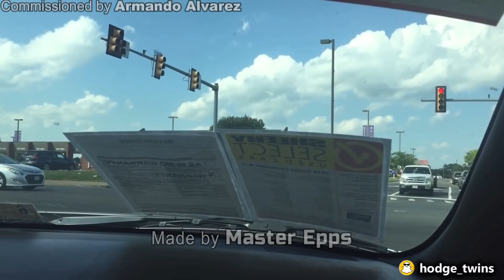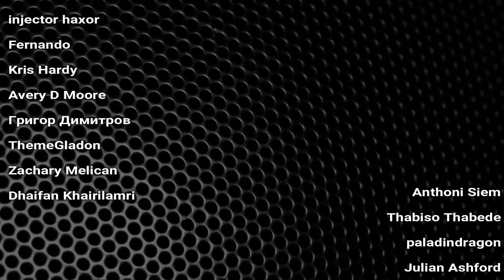Hodgetwins Getting Scared [#2]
Want access to at least 4 new videos a week?
Thank you to my 3rd and top tier Patrons: (9 new members since upload)
Galen Battle Jr. [VIP Patron]
Shawn Adams (NEW)
Tyron Fenty (NEW)
El Liberty (NEW)
Michael (NEW)
Oscar Higson Spencer (NEW)
Drew Cox (NEW)
General Malerian (NEW)
Edgar Vieira (NEW)
ArlineAsylum 27
Smiley R
Travonte Johnson
Cjsplaything22
Thomas
Victor Contreras
C
Kimberly Hawkins
Amber Banks
Sea of Comics
Jake & Jared
Jonathan Dixson
Wesley Centers
Tyler Mitchell
Dorian
Ashley
Gangas Bros
Nate
Chris Sanchez
Hamad S
Javier
jacob
Mykal Cortez
Nicholas Gargs
Jamarr Johnson
Michael Santoyo
Sebas
jay nunez
Ron Hollingsworth
Aryton Da Gama
Diego
Ty Cephus
Kobe Burns
Abdullah Eid
José Almeida
Tim Savage
Markiss Smith
Gabriel Martinez
Malik
CrzyChamp45
Zachary
Hary
SeanMatt1688
Anthoni Siem
Thabiso Thabede
paladindragon
Julian Ashford
Richard Shine
Rulle Janson
Marro Hawkins II
J Meb
injector haxor
Fernando
Kris Hardy
Avery D Moore
Григор Димитров
ThemeGladon
Zachary Melican
Dhaifan Khairilamri
Jp
Andrei Montes
Abdurrahman Zaki
Moises
J Fraser
A1Assi
Josiah Wilkes
Khristian May
DMission
Apollo Jay
Bryan Payano
Jose Cortez
Trey House
Tariq Holder
Terrance Watkins
Chrollo PSN
Thomas Zheng
Dakota A
Jayson Smith
Tanner Reading
Jarrod Flounory
Rayce Brown
Will Brown
Buffalo Adams
BB2Gamer
Leonardo Vilchez
Jacob McNaughton
Sarah Brown
makalviem
Robert
Ghost
coby
Souphannavong
OfficialKingNick
Jamari Johnson
Guilion Croes
sule moh
ArlineAsylum
garret loewen
zeeshan
Eric Pena
Abdullah Eid
Erick cas
Eric the Sage
Jake The Snake
Lee Maxfield
Anthony Ibarra
Eric
Julian Ashford
Aaron Moore
Aye Youngin
Johan
Aaron David
Sim Singh
Rokas Remeikis
Mike Reid
The Seventh Shrimp
Mya Best
Oscar
J lewis
Damari Mctaggart
Nick
Craig Peterkin
JaCorey Demond Patton
CovfefeCake
Ben Nowicki
Juan Becker
Jamie Thomas Curran
Jessica Barnes
Alicia
Jay Slayer
Kelton
ItsRokuHD
Brian Ibarra
Donte
Jayson
kevin marslender
Maria Jones
Thee Shenotorious
NeddyReacts95
Vtheg 123
Gene Rodely
Phillip C
Ben Nowicki
Elliott Reidy
Randy Cespedes
Adam Hart
Trevor Biffle
Nicolas Kindle
Noel Gil
Deanna Shook
Ricardo Barragan
Murad Naeem
Antoine Griffis
Wah Wah
Jeremy
Lourdes Ramirez
Brian Ibara
Will
william jones
Malachite The Dancer
Marcel Hoy
Donovan
Nano's Steam5270
Eric
Joseph Barreras
Julian Hirsch
Ryan Wilson
Ala'a Emad
PPTugboat
Alejandro Alvarado
Ebere Aladi
Brandon Hibbs
Bravo B
Cj Clack
David Cofield Jr
Johanie M Cools
Jordi Garcia
ali ashraf
Ivan Alberto
Master Epps
TwinMuscle
Funniest Moments

This content is originally created by the Hodgetwins. You can check them out in the channels below: